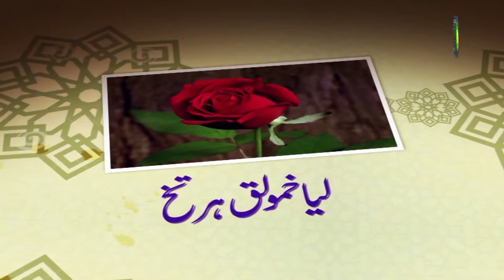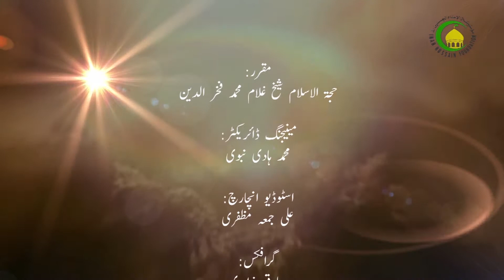53. اخلاقی اہمیت پو - مقرر: غلام محمد فخرالدین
دی درس پو بینگ نو دینی ژھا ژھا غبوس کنی رولہ مختصر اشارہ بیاسید دیبانہ انسانی چھوس پو کامل انا مین زیربی لوہسینگ دی غبوس کنی اہمیت پو بیان بیاسید دونینگ نہ اخلاق لا یود پی اہمیت پو قرآن نہ حدیثی روخسیکہ بیان بیاسید اخلاق خاص نہ اخلاق عام ، اخلاق حسنہ نہ اخلاق سیئہ چہ لا زیرید زیربی لوہسینگ ژھا ژھا مطالب کن سہ بیان بیاسید۔